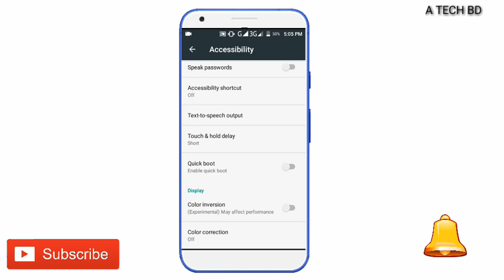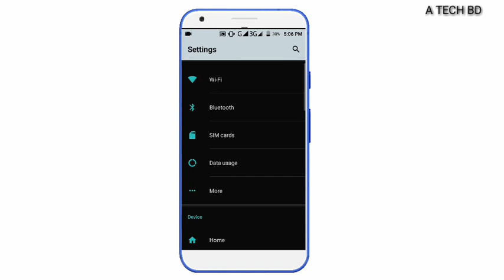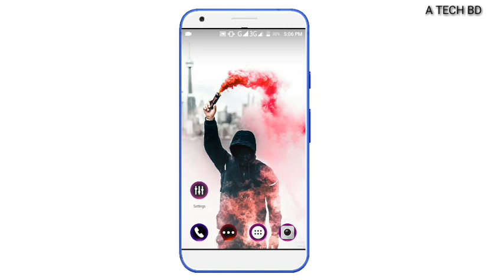How to use dark mode on imo 2019, A Tech BD,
অামাদের ভিডিওটি কেমন লেগেছে? অবশ্যই কমেন্ট করে জানাতে ভুলবেন না।

 অামাদের সাথে যেকোনো প্রয়জনে যোগাযোগ করতে পারেন অামাদের ফেছবুক পেইজ এ।👎

                               💜ধন্যবাদ